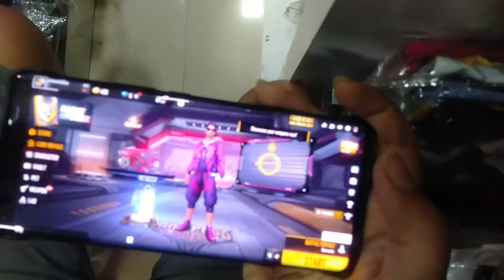FREE FIRE PLAYING IN VIVO X80 || HANDCAMER VIDEO 2 FINGER